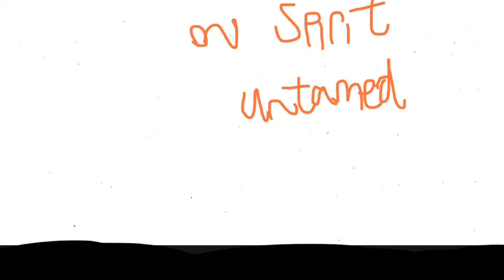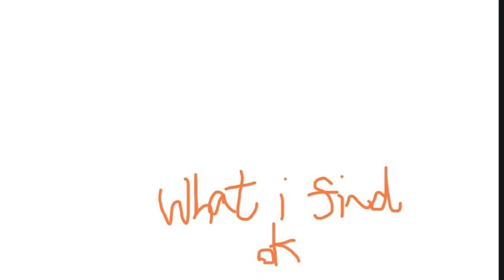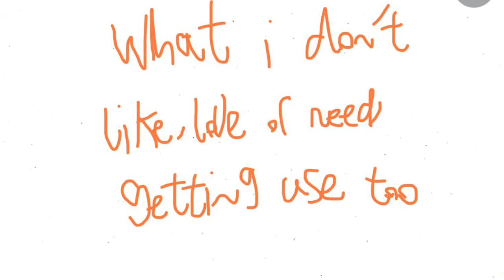my thoughts on the new spirit movie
my dog barked at some point during filming this video in case you hear a bark while watching